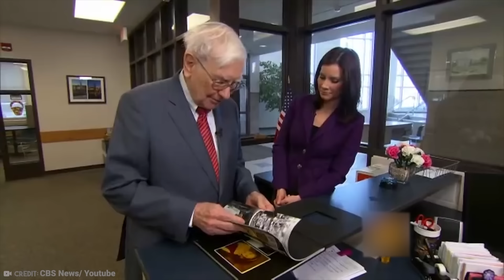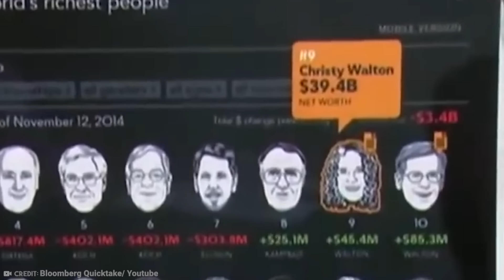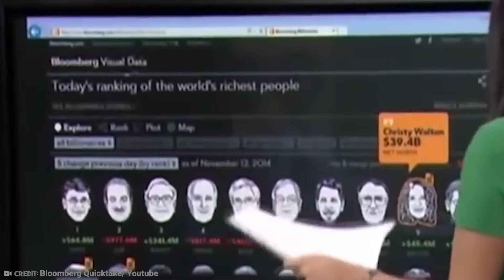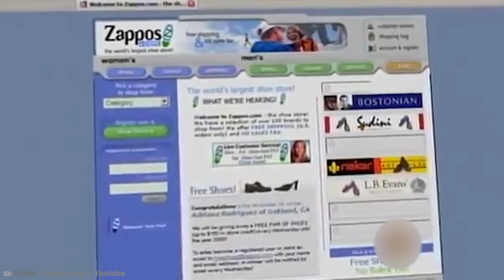15 Extremely Rich People Who Live As Poor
In the last few years we have all seen a huge increase of billionaires in the world, and most of them are quite flashy and they like to show their wealth. But there are also many that fly under the radar.
From the founder of one of the biggest companies in the world, to the one that gave his entire fortune away, here are 15 extremely rich people who live as poor.